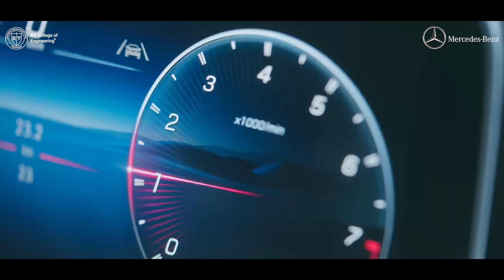ADAM (Advanced Diploma in Automotive Mechatronics) by RVCE || Mercedes Benz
The German car manufacturer under the initiative of Indo-German chamber of commerce introduces 'Advanced Diploma in Automotive Mechatronics' in association with RV College of Engineering®, Bengaluru. The prime reason for introducing the course is the scarcity of skilled automobile technicians considering modern cars with high end technology. Mercedes is involved in planning the course syllabus, development of modern electronics lab, car bay, aggregate training rooms equipped with Mercedes-Benz training cars, engines, transmissions, training of faculty and supply of tools & equipment to train students in-line with the rapidly growing luxury automotive sector not only in India but across the globe. The aim of the course is to produce qualified, industry-ready professionals to be recruited at dealerships of MBILas well as other brands of automobiles, automotive manufacturing plants and also at automotive R&D centres.

Video Credits : Mercedes Benz India Private Ltd, Puna.